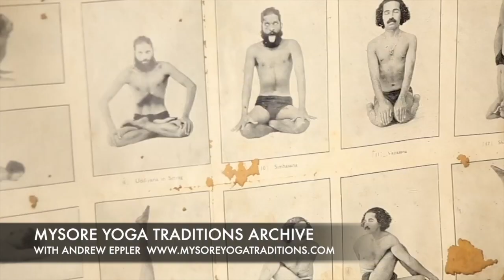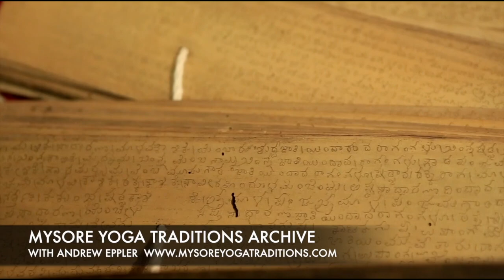Sri BNS Iyengar in Adjustments in yoga practice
Sri BNS Iyengar has been my teacher for over 25 years and it is because of him that the whole Mysore Yoga Traditions project began.

Mysore India holds many secrets. The roots of much of the yoga practiced in modern times can be found there. Mysore Yoga Traditions is a sincere conversation between the international yoga community and the Sanskrit Community of Mysore about yoga, spirituality and life. We are dedicated to bringing high quality educational opportunities to the world and to preserving the great knowledge that exists in the older generations of scholars in Mysore India. We feel passionately that we can offer an education in yoga that cannot be obtained elsewhere. By listening to many great yogis and scholars speaking about yoga we can get a very clear idea of yoga philosophy and the world view that goes along with yoga through direct transmission from elders, scholars, yogis and spiritual leaders from Mysore India

MORE EDUCATIONAL OPPORTUNITIES FROM MYSORE YOGA TRADITIONS

Mysore Yoga Traditions Film - a full documentary film about the origins of yoga in Mysore and how the Sanskrit community of Mysore views modern yoga.

Mysore Yoga Traditions Archive - countless hours of full interviews with senior scholars giving a very inspiring view of yoga that is unlike anything else.

200 Hour RYT Training (we offer both fully online and in person) Here we go into all aspects of practicing and teaching yoga and you will get an education in yoga with Andrew Eppler and Dr. MA Alwar who is the head of the Samskriti Foundation in Mysore and also a senior professor from the Maharaja's Sanskrit College in Mysore.